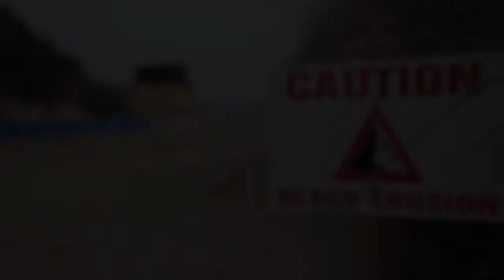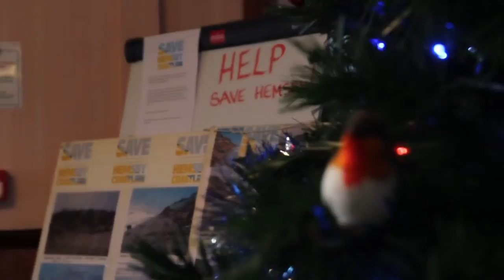The Hemsby storm surge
A short documentary about the winter storm surge that hit the coast of Norfolk in December 2013.